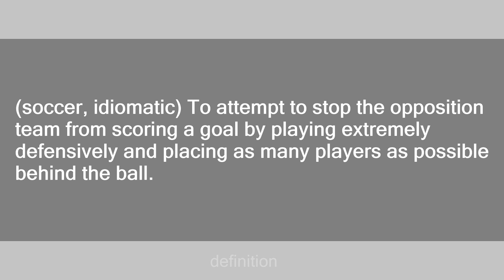park the bus